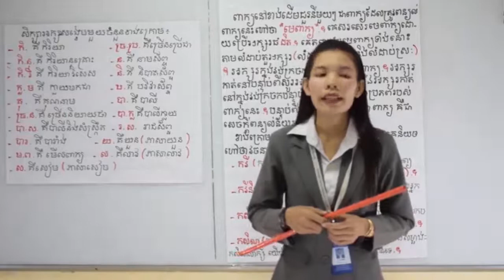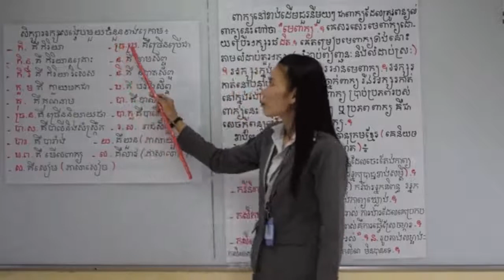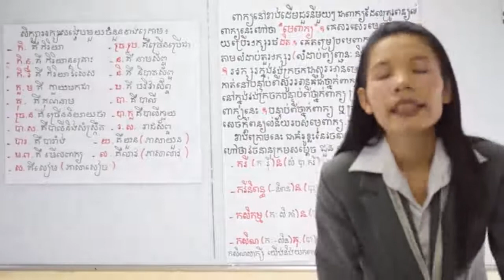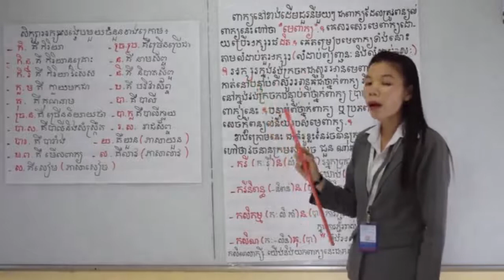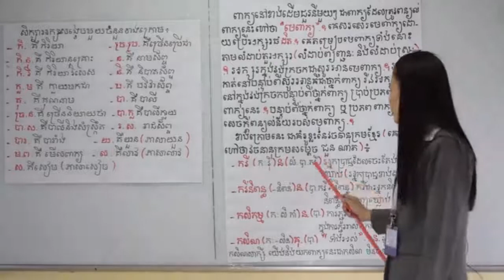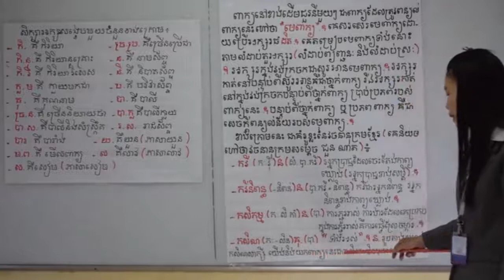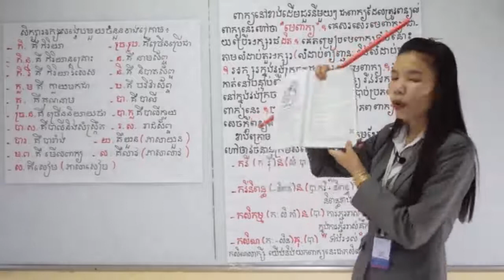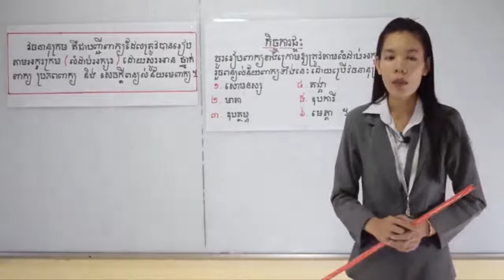Khmer grade 6-Lesson 1 Parents,Skill Dictionary Usage/ភាសាខ្មែរថ្នាក់ទី៦